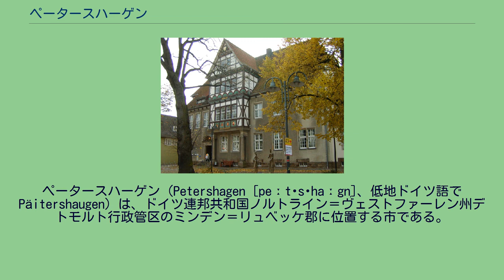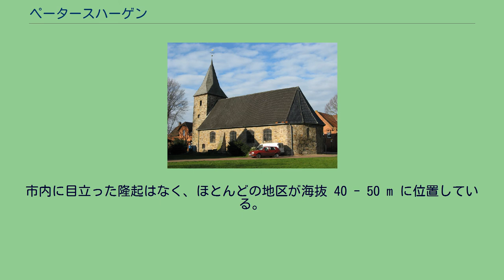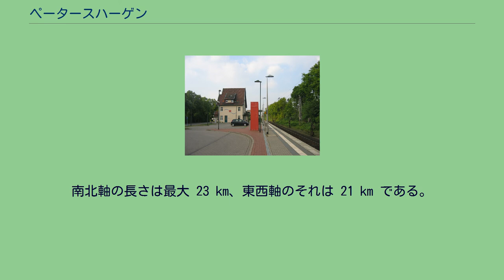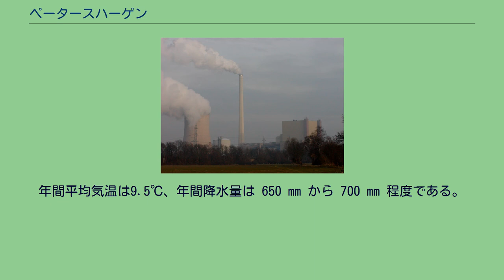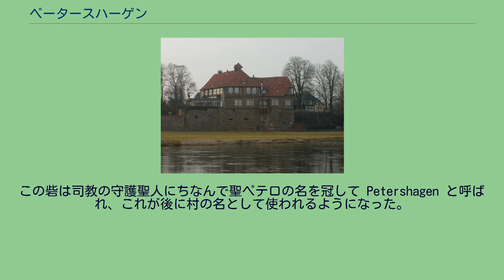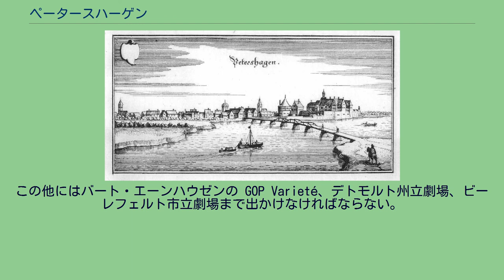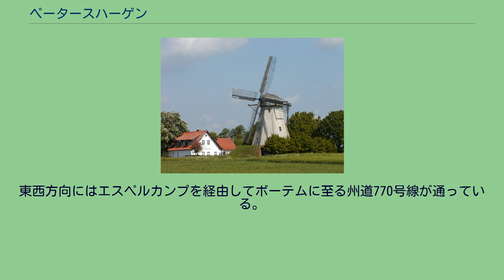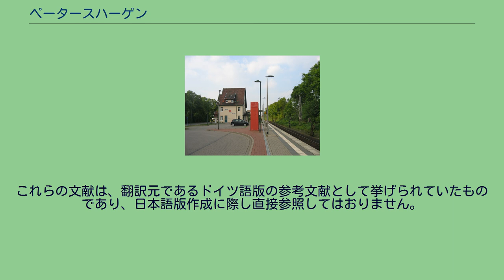ペータースハーゲン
ペータースハーゲン（Petershagen [peːtɐsˈhaːgn̩]、低地ドイツ語で Päitershaugen）は、ドイツ連邦共和国ノルトライン＝ヴェストファーレン州デトモルト行政管区のミンデン＝リュベッケ郡に位置する市である。
この街は、旧アムト・ペータースハーゲンと旧アムト・ヴィントハイム・ツゥ・ラーデとが合併して成立した計29地区からなる市である。
ミンデンの北のヴェーザー川沿い、ノルトライン＝ヴェストファーレン州の最も北東部に位置する。
街の中心部はヴェーザー川の両岸で向かい合うペータースハーゲン地区とラーデ地区からなる。
この市は、郡および州の最も北東に位置する。
ペータースハーゲンは、ラーデンに次いで州内で2番目に北に位置する都市である。
ペータースハーゲンは比較的平板な北ドイツ低地のヴェーザー川の両岸に位置する。
この街はポルタ・ヴェストファーリカと並んでヴェーザー川右岸に広い土地を持つノルトライン＝ヴェストファーレン州では数少ない自治体の一つである。
市内に目立った隆起はなく、ほとんどの地区が海抜 40 - 50 m に位置している。
ヴェーザー川が南から北に蛇行しながら市内を貫いて流れる。
ヴェーザー川沿いの地域、特にヘーフェルン地区やヴィントハイム地区には数多くの湖や池が点在している。
デーレン地区とラーデ地区との間には、ヴェーザー川の東側に蛇行をショートカットするロック式運河が設けられている。
また、シュリュッセルブルク付近のヴェーザー川西岸にも同様の運河があり、ヴェーザー水運路をかなり短縮している。
ヴェーザー川のこの区間周辺には自然環境上ミッテルヴェーザータール地方に含まれる。
市内を流れる主なヴェーザー川の支流には、アウエ川、エスパー川、ロットバッハ川、ゲーレ川がある。
最寄りの大都市としては、ビーレフェルト（南西に 50 km）、オスナブリュック（西に 64 km）、ハノーファー（東に 50 km）がある。
市域面積は約211 km2 である。
これは郡内で最大であり、州内でも広い市町村の一つに数えられる。
その広さは、例えばマイン＝タウヌス郡 (222.39 km2) よりもわずかに小さいだけである。
南北軸の長さは最大 23 km、東西軸のそれは 21 km である。
市内の最高地点はノイエンクニック地区のルーゼブリックで海抜 79.1 m、最低地点はヴァッサーシュトラーセ地区のヴェーザー川沿い最も北の部分で海抜 27 m である。
市域の 3/4 は農業に利用されている。
ミンデン＝リュベッケ郡北部全域がそうであるような、鄙びた土地柄である。
住宅・交通用地の割合は州や郡の平均と比較して極めて低い。
水域面積は、ヴェーザー川や運河、川沿いの多くの湖によって比較的大きな割合を占める。
森林は、ミンデン＝ラーフェンスベルク周辺はどこでもそうだが、農業利用が進んでいるため、州平均よりも低い。
中核地区南のハイスターホルツ森林地区や市西部の広さ約750 ha のミンデンの森の他には、まとまった森林地域はほとんどない。
市の東の境界はこの地方最大の森林である広さ 4,000 ha のシャウムブルクの森に接している。
この森の張り出し部がペータースハーゲン市内にいくぶん入り込んでいる箇所がある。
土地利用の概要を以下の表に示す。
出典: LDS ペータースハーゲンは8つの市町村（またはザムトゲマインデ）と境を接する。
以下に南から時計回りに列記する。
距離はペータースハーゲンの中核市区から各市町村中心部までの道路距離である。
ミンデン (11 km)、ヒレ (18 km)（以上、ミンデン＝リュベッケ郡）、ザムトゲマインデ・ウフテ (15 km)、シュトルツェナウ (20 km)、ザムトゲマインデ・ランデスベルゲンに属すレーゼ (21 km)、レーブルク＝ロックムのロックム市区 (18 km)（以上、ニーダーザクセン州ニーンブルク/ヴェーザー郡）、ザムトゲマインデ・ニーデルンヴェーレン (16 km)、ビュッケブルク (18 km)（以上ニーダーザクセン州シャウムブルク郡） ペータースハーゲン市は29の市区からなる。
ペータースハーゲンの気候は、中央ヨーロッパの大洋性気候と大陸性気候の変わり目にあたる地方に位置することや、北ドイツ低地のヴェーザー渓谷に位置することにより決定づけられている。
この地域は主に海洋性気候でありながら、時折大陸性気候の影響が現れる。
冬は大西洋の影響で穏やかで...